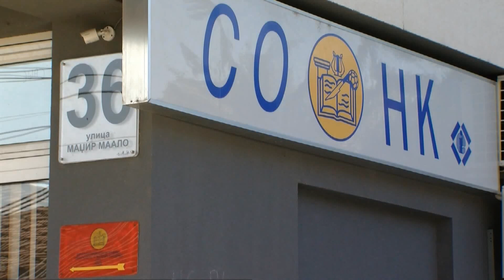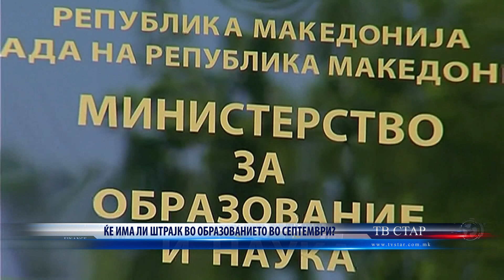ЌЕ ИМА ЛИ ШТРАЈК ВО ОБРАЗОВАНИЕТО ВО СЕПТЕМВРИ 30 08 2023